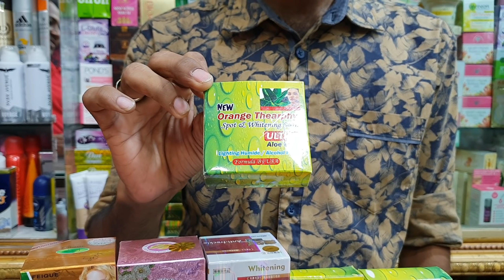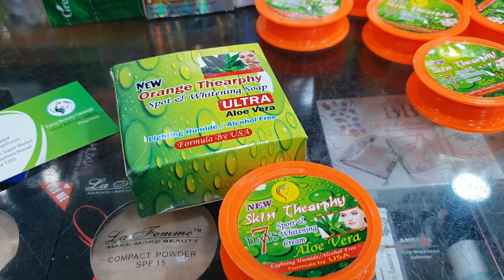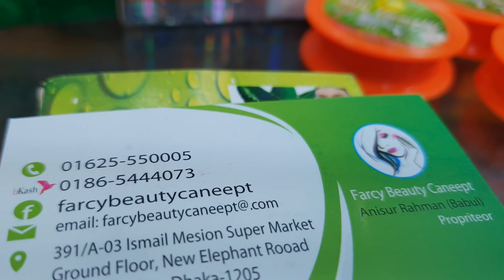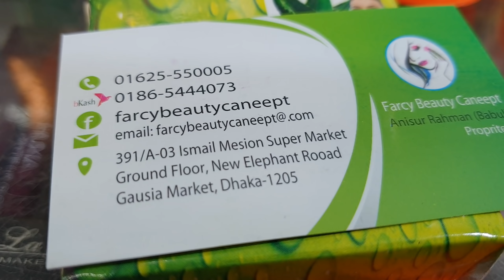১০০%ফরশাকারি নাইট ক্রিম কিনুন।night cream price in bd